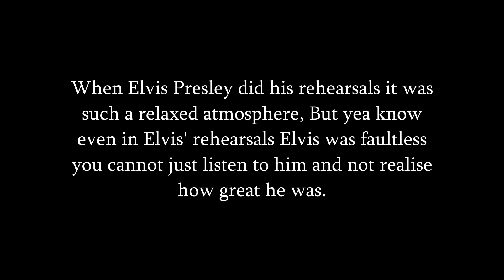If you are a true Elvis fan-Watch this it's amazing.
Elvis in rehearsal in 1970- You cannot watch and listen to him and not realise how great he was.